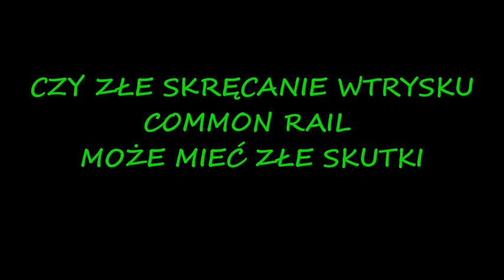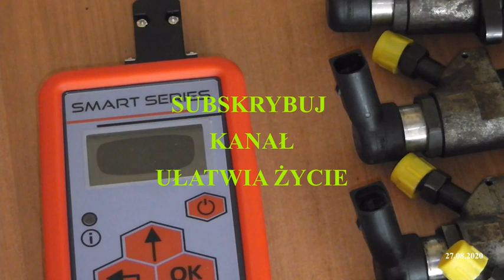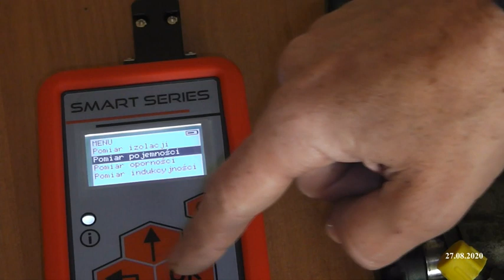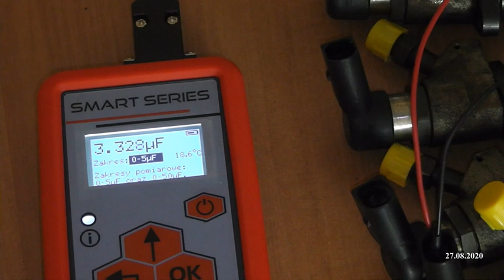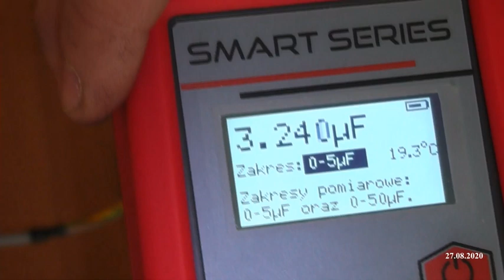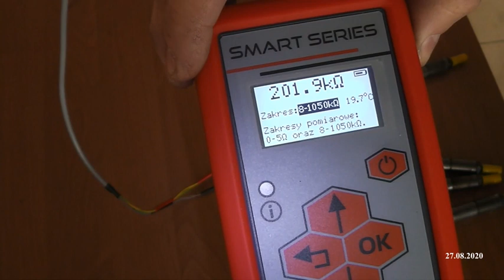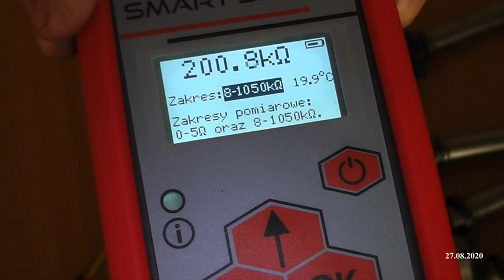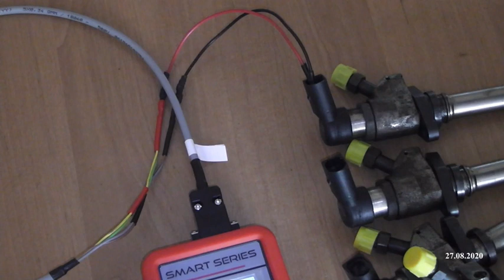EXPERT TEST WTRYSKU CONTINENTAL PIEZO INJECTIONS COMMON RAIL REPAIR 2020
FILM POKAZUJE TEST WTRYSKÓW PIEZO CONTINENTAL .
UCZCIWY TEST CZY NACIĄGANIE NA KOSZTY
ZAPRASZAM DO KOMENTARZY